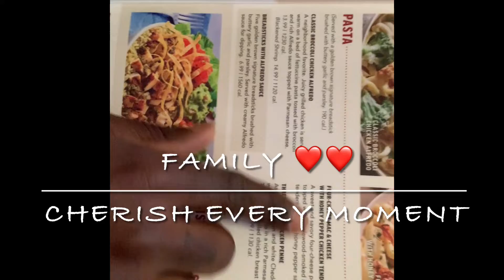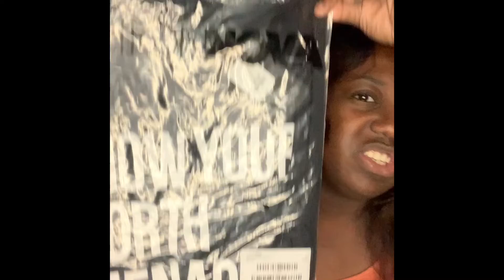VLOGMAS day 12-15•family•a haul•getting to know me!!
Tis the season for VLOGMAS 🎄🎄 spend December getting to know me and my family!!

Remember to love yourself before you can love someone else!❤️

Favorite quote:
“Be a rainbow in someone else’s cloud.”- Maya Angelou